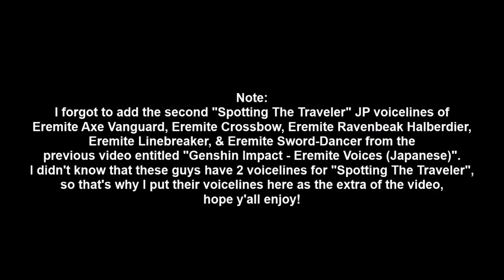Genshin Impact - Eremite Voices (English)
The English dub version of the Eremite mercenary voicelines from Genshin Impact.

Timestamps:

Eremite Axe Vanguard Voices (English)
Spotting The Traveler = 0:06
Sand Throw = 0:18
Defeated = 0:29

Eremite Crossbow Voices (English)
Spotting The Traveler = 0:39
Crossbow Shot & Rapid Fire = 0:51
Poison Bomb = 0:59
Defeated = 1:09

Eremite Ravenbeak Halberdier Voices (English)
Spotting The Traveler = 1:19
Sweep Combo & Charge Combo = 1:31
Defeated = 1:41

Eremite Linebreaker Voices (English)
Spotting The Traveler = 1:50
Melee Combo = 2:00
Charged Attack = 2:08
Defeated = 2:18

Eremite Sword-Dancer Voices (English)
Spotting The Traveler = 2:27
Taunt = 2:41
Slash and Dodge & Rapid Swing Approach = 2:59
Defeated = 3:07

Eremite Daythunder Voices (English)
Spotting The Traveler = 3:17
Jumping Sweep = 3:22
Enhanced State = 3:42
Stunned State = 3:52
Pain = 4:02
Defeated = 4:09

Eremite Sunfrost Voices (English)
Spotting The Traveler = 4:19
Taunt = 4:26
Sweeping Slash = 4:35
Enhanced State = 4:44
Returning Frostwheel = 4:52
Boomerang = 5:00
Stunned State = 5:06
Pain = 5:14
Defeated = 5:19

Eremite Desert Clearwater Voices (English)
Spotting The Traveler = 5:30
Enhanced State = 5:39
Enhanced Melee Combo = 5:52
Enhanced Ranged Combo = 6:11
Stunned State = 6:22
Pain = 6:35
Defeated = 6:44

Hope y'all enjoy watching this video!